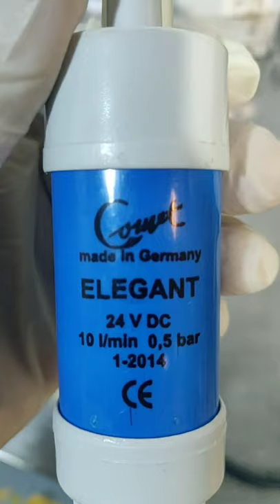Testing of Gen 1 portable submersible pump.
Link Here: shorturl.at/tHXZ7